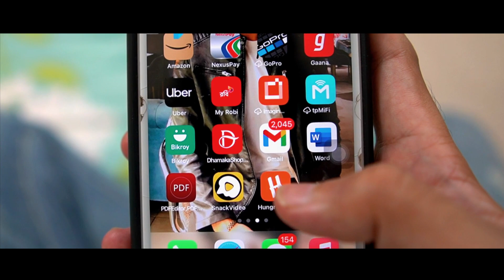Ramadan Special Video | CHITTAINGA BULLET | ASIF AHAMMED SHOVAN